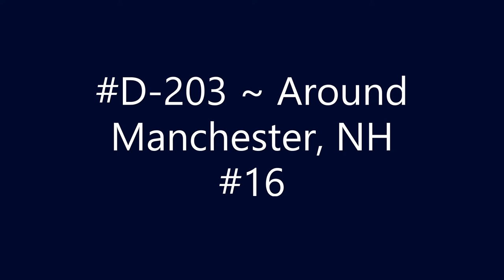D-203 ~ Around Manchester, NH #16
Around Manchester, NH #16.